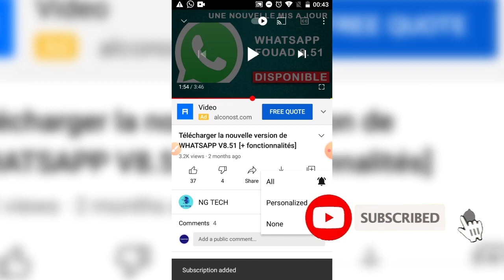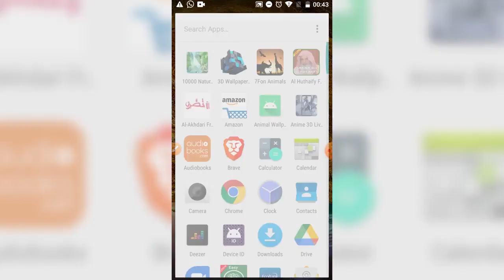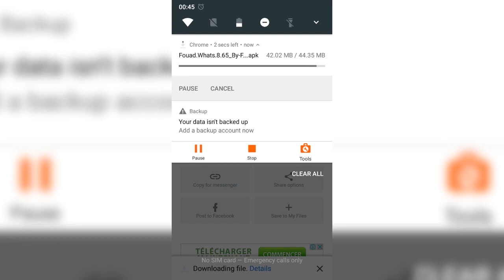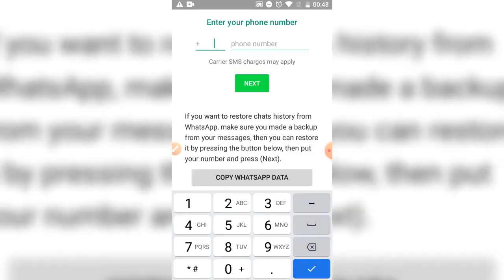😱Comment télécharger le nouveau WHATSAPP 2021 Fouad 8.65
Bienvenue sur NGAM TECH

NG TECH vous propose des tutoriels sur les TIC de maniere tres simple et rapide. Nous faisons des tutoriels sur ordinateurs, smartphones, tablettes etc.